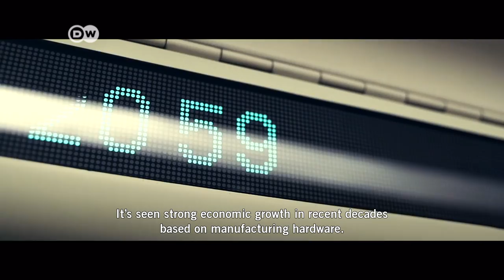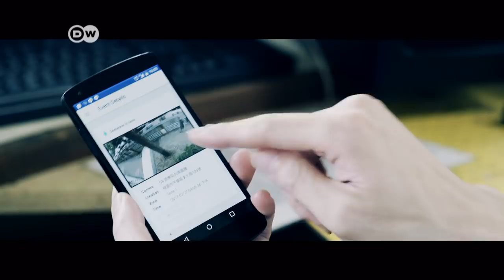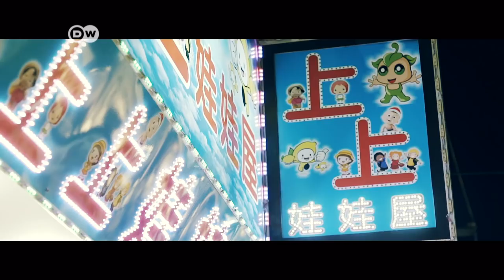Taiwan: technology: promise or peril? - Founders Valley (3/10) | DW Documentary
The electronics manufacturing sector made Taiwan rich. Young founders are now taking it to the next level with software engineering. German entrepreneur Fridtjof Detzner meets them to hear more about the positive and negative impacts of technology.

This documentary won the Silver World Medal for Science & Technology at New York Festivals 2018. The whole documentary series also won the Bronze World Medal in the Documentaries category. Congratulations to the team! :)